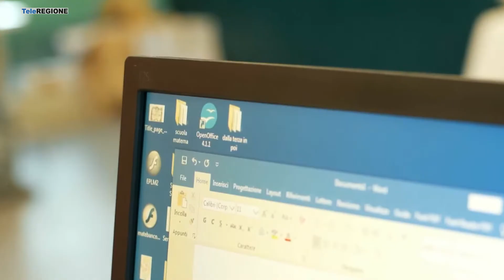Bullismo e Cyberbullismo a Termoli - 15/05/2022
Servizi TG | Bullismo e Cyberbullismo a Termoli | 15/5/2022